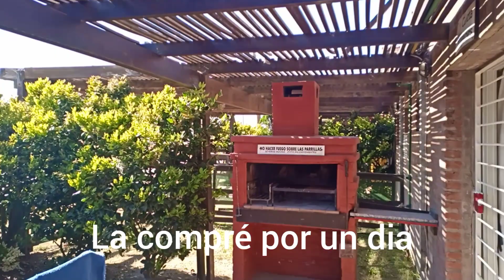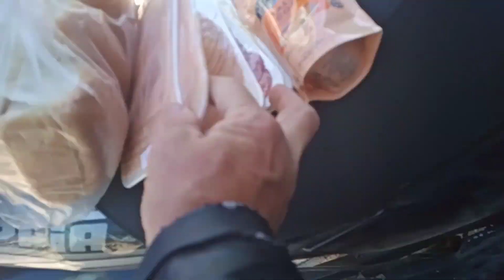VILLA GESELL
Cómo movernos económicamente cuando viajamos?
En Villa Gesell se presenta la situación.
cómo arreglarnos con la comida y los gastos.